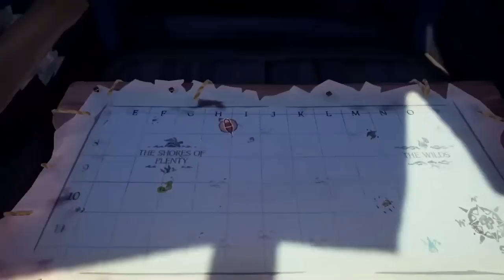The Sea of Thieves PVP Experience!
seaofthieves mystiqux seaofthieveshighlights seaofthievesclips seaofthievesmoments The Sea of Thieves PVP Experience!

- Tags -